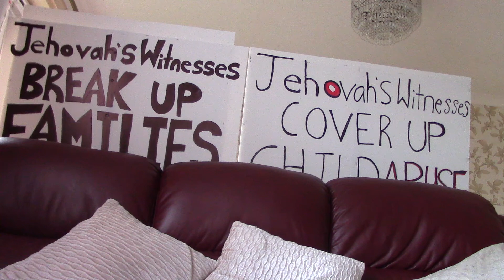me telling berts story